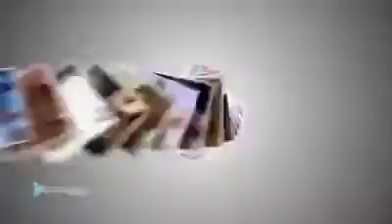Vismayam l The complete Actor